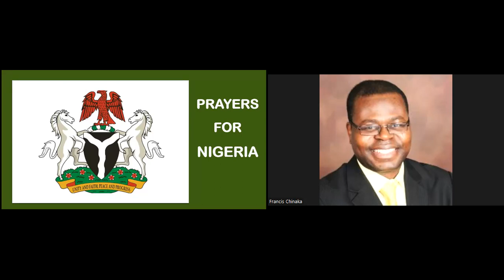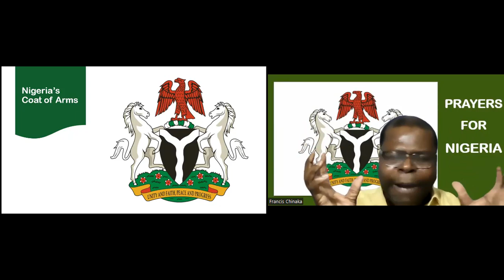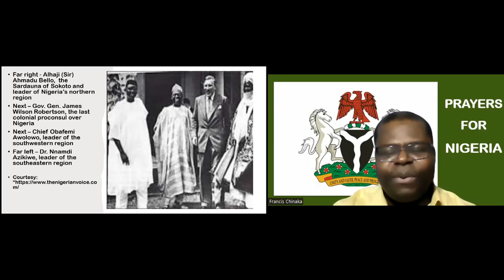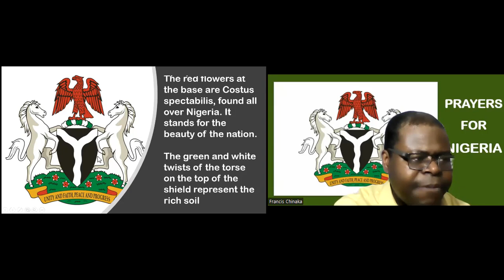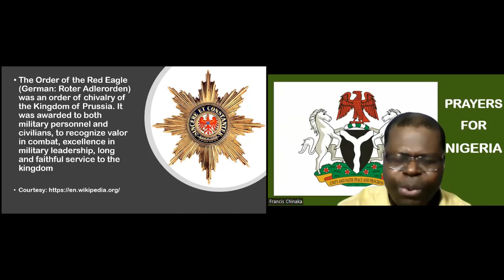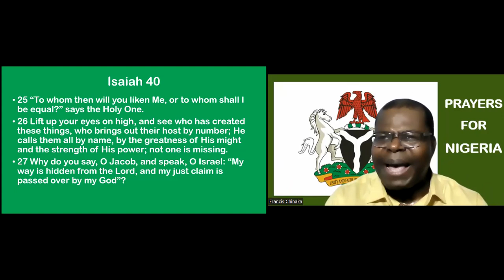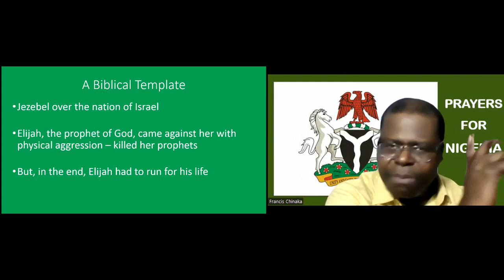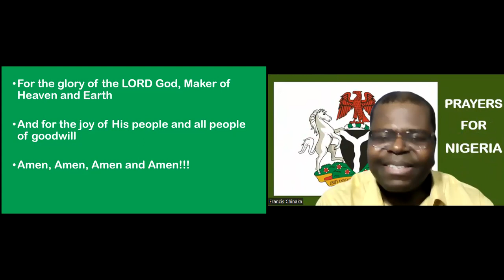Prayers for Nigeria 02222023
Grace and peace from the LORD, God of the Nations.

The King's Court joins to pray for Nigeria.

A prophetic insight and an apostolic counsel are given, followed by a prophetic prayer, according to the order of Daniel.

Stay elevated.